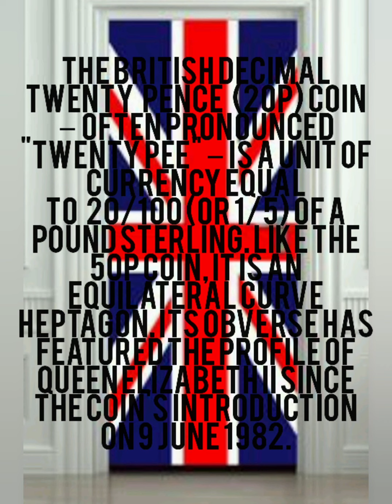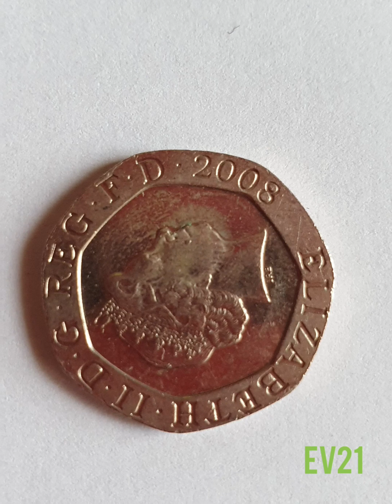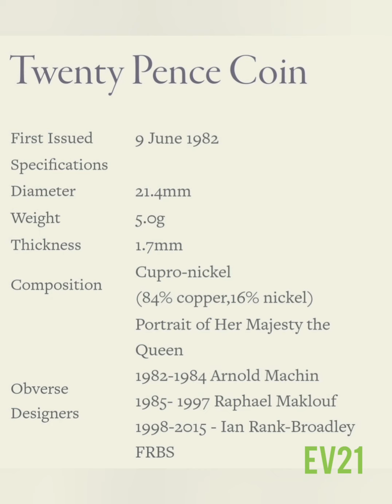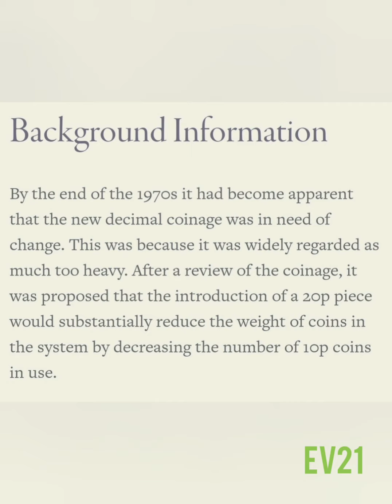Full British Twenty Pence (20p) collection from 1982 to Nowadays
The British decimal twenty pence (20p) coin – often pronounced "twenty pee" – is a unit of currency equal to 20/100 (or 1/5) of a pound sterling. Like the 50p coin, it is an equilateral curve heptagon. Its obverse has featured the profile of Queen Elizabeth II since the coin's introduction on 9 June 1982. (I have collected 20p by the date since 1982 to nowadays I almost got it all expect 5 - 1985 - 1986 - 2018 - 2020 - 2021) Stick around and see if I can get the full collection and if sobI will post it. If you want me to make a video showing the Queen face on these coins? Let me know I the comments.